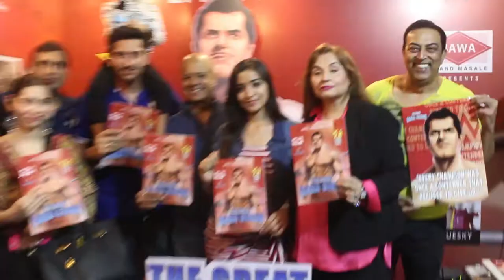Launch Of World Wrestling Champion & Late Dara Singh's First Comic Issue EPIC JOURNEY OF DARA SINGH